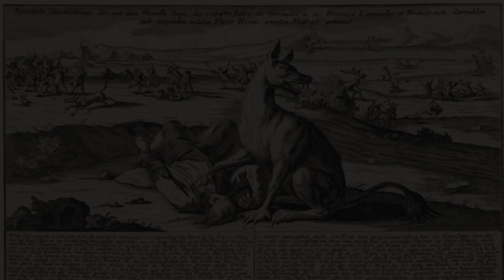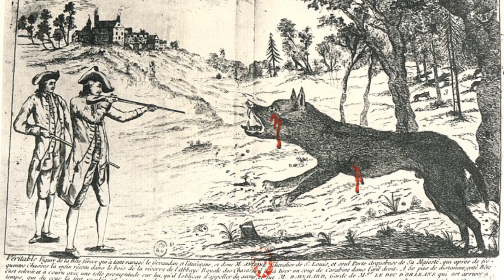LOBISOMENS SÃO REAIS ! CONHEÇA O INCRÍVEL CASO DA BESTA DE GÉVAUDAN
A Besta de Gévaudan (Sul da França) foi uma terrível criatura que atacou o local a partir de 1764 causando mais d 120 vitimas. O relato além de ser incrível pode ser associado facilmente as lendas de Lobisomem.